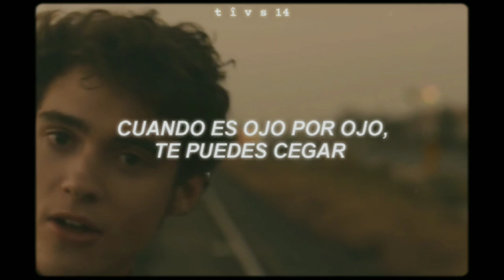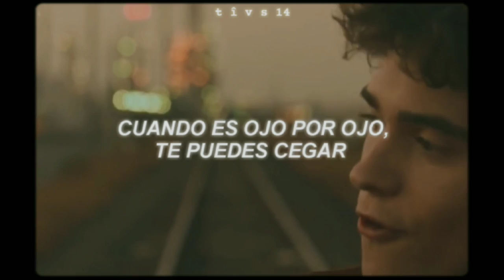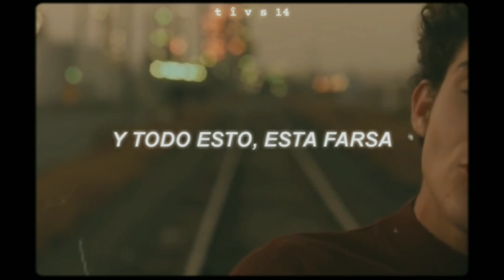Joshua Bassett - Only A Matter of Time [Official Video] || Sub. Español